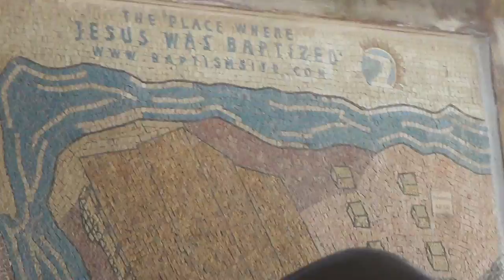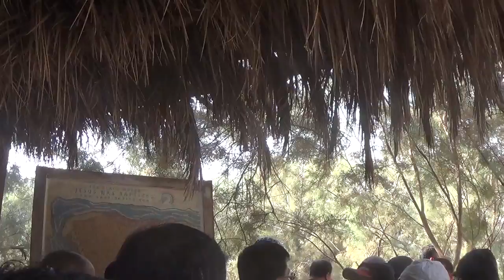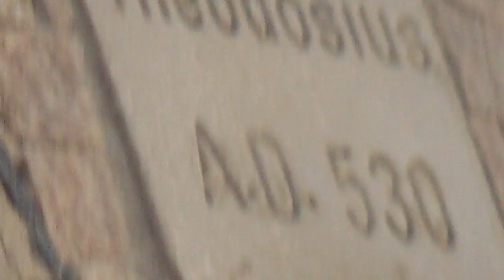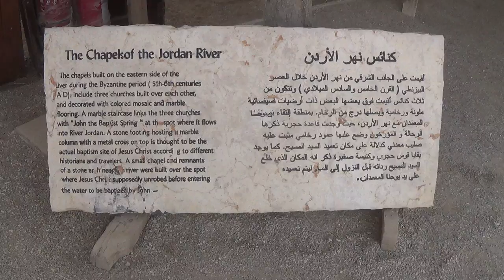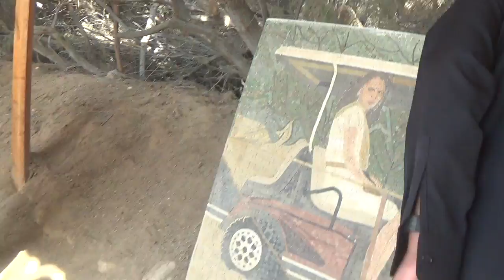11142016 Holy Land Pilgrimage and retreat jordan 1